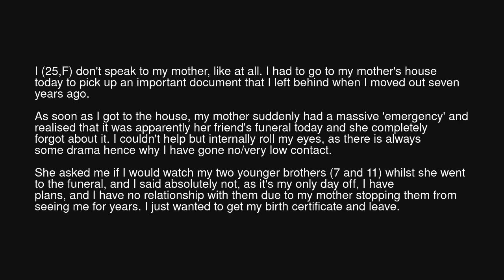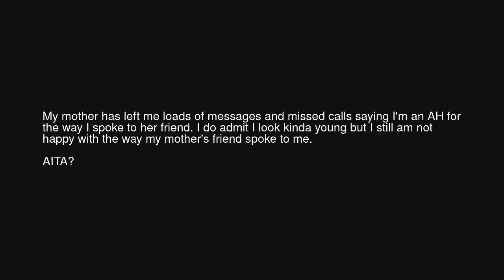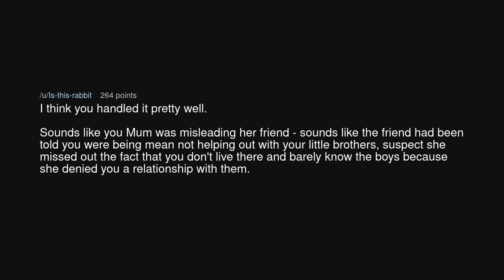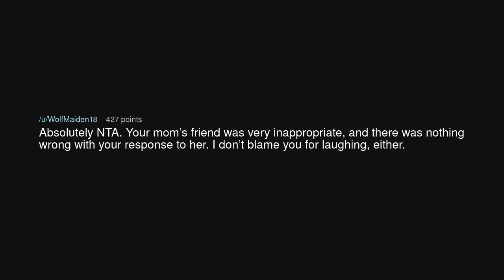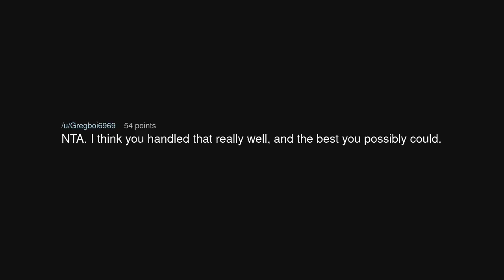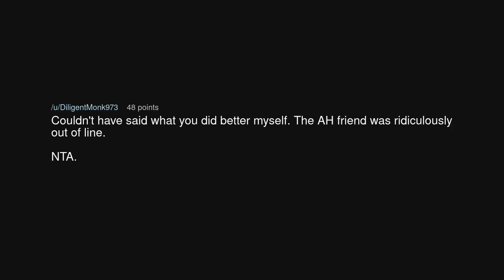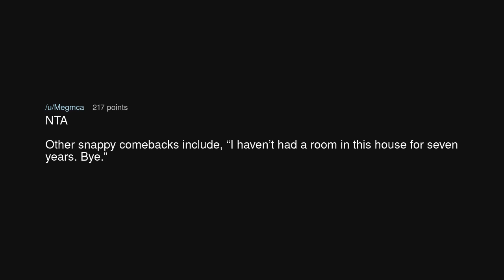AITA for laughing in my mother's friends face when she told me to 'go to my room'?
AITA for laughing in my mother's friends face when she told me to 'go to my room'? (r/AmITheAsshole)

Source: throwaway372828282 on Reddit (link removed at the insistence of YouTube)